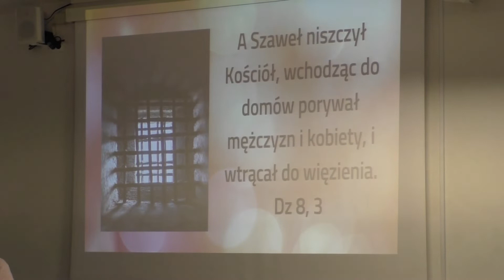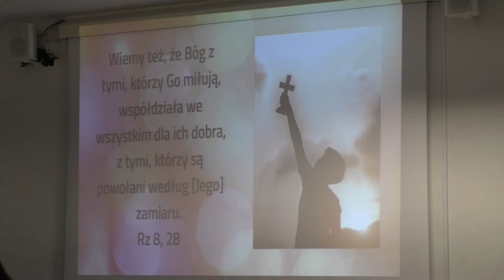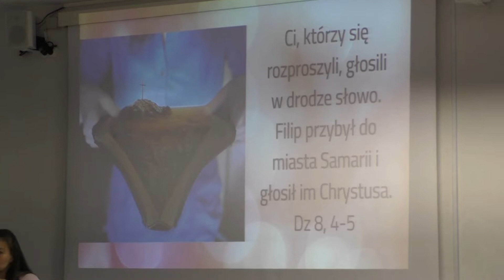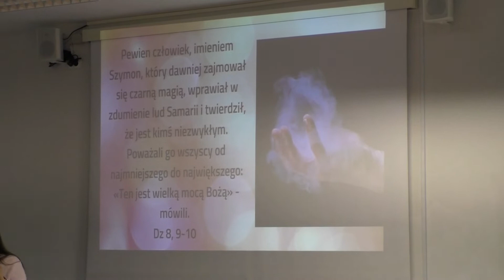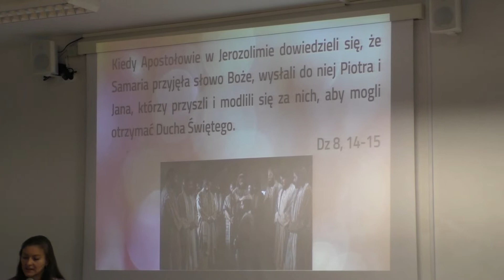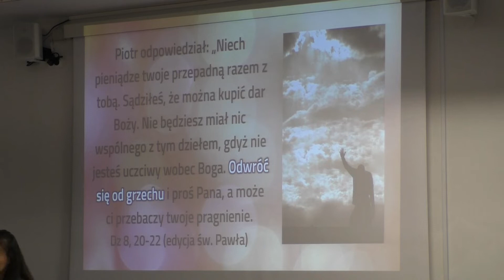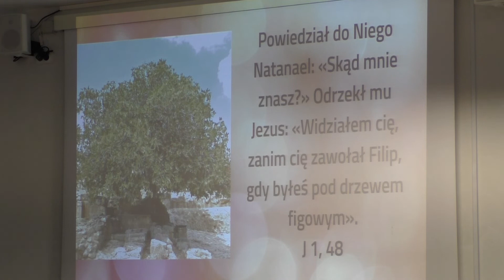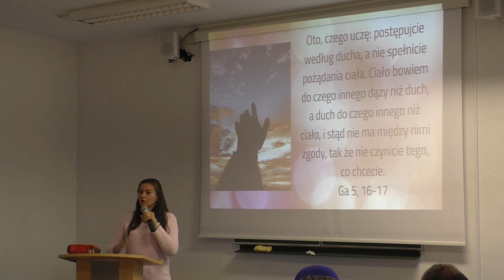Dzieje Apostolskie cz. 8. Zuzia Agnieszka Zuzelska (03.10.2022 r.)